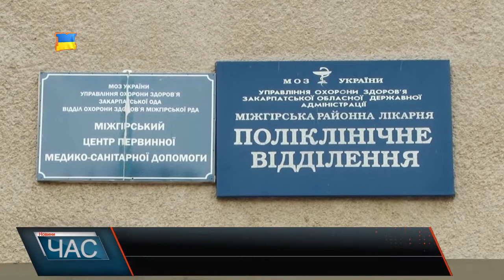Без зарплат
Керівництво районного сектору охорони здоров’я факт затримки виплат заробітної плати працівникам підтвердило. Проблема є, вона виникає не вперше, проте від лікувальної установи це не залежить –у бюджеті нема коштів. Про дефіцит в бюджеті було відомо ще в кінці минулого року, тоді коли його формували. Зі слів Василя Юрика вплинули на дефіцит бюджету і дії держави в лісовій галузі, а саме перенаправлення податків з місцевих рівнів на Київ. При чому зробили це вже після формування бюджету району. Проте навряд чи громадян влаштовують якісь високі розмови про недорахування чи нестачі в районних розрахунках. А тому їх цікавить коли ж очікувати свої зароблені кошти. Чітких термінів погашення заборгованості в районі не називають оскільки все залежить від надходження субвенції від держави. Це може бути завтра,а може і через 2 місяці. Як вижити людям в цій ситуації питання?